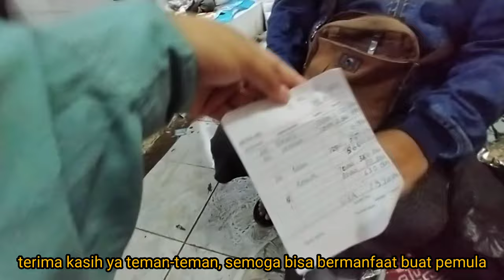belanja gamis dan setcel rayon viscose buatan Bandung di pasar Tegal gubug Cirebon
video ini hanya untuk berbagi informasi tentang harga dan spesifikasi pasar Tegal gubug Cirebon.. semoga video ini bisa bermanfaat buat teman-teman semua.